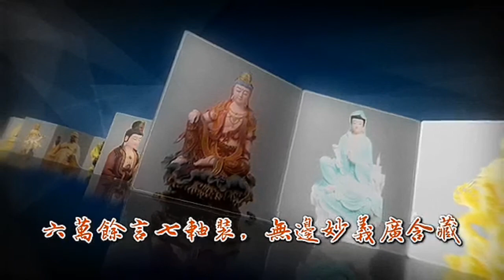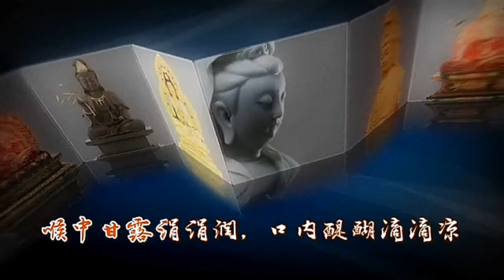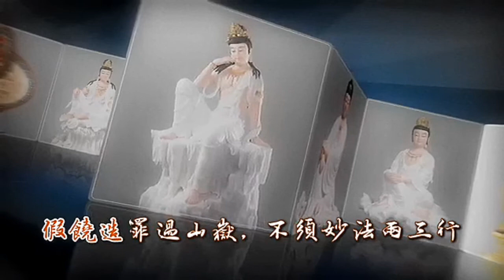南無觀世音菩薩 法相莊嚴21 百圖 法華偈